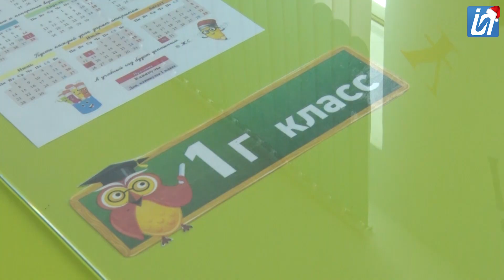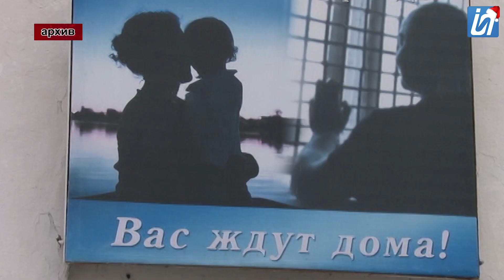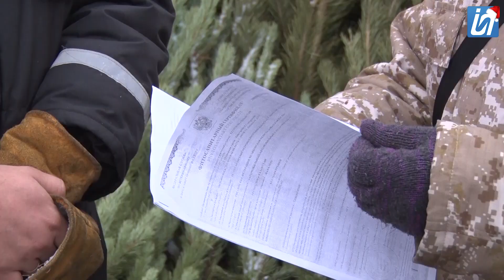Сигнал. "Новый год" по закону! На что полиция не закроет глаза? 24.12.2021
Новый год" по закону! На что полиция не закроет глаза?